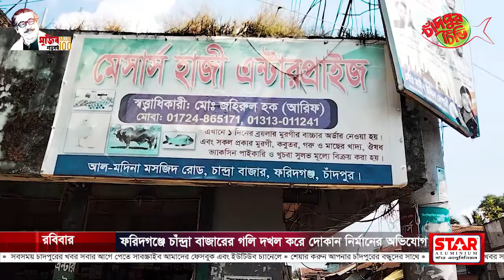ফরিদগঞ্জে চাঁন্দ্রা বাজারের গলি দখল করে দোকান নির্মানের অভিযোগ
চাঁদপুর জেলার ফরিদগঞ্জ উপজেলার ঐতির্হ্যবাহী চান্দ্র বাজারের গলি অবৈধভাবে দখল করে দোকান ঘর নির্মানের অভিযোগ উঠেছে, চান্দ্রবাজারের মসজিদ গলি দখল করে বাজার ব্যবসায়ী মেসার্স হাজী এন্টারপ্রাইজ এর স্বাত্ত্বাধিকারী মোঃ জহিরুল হক আরিফ এর বিরুদ্ধে।